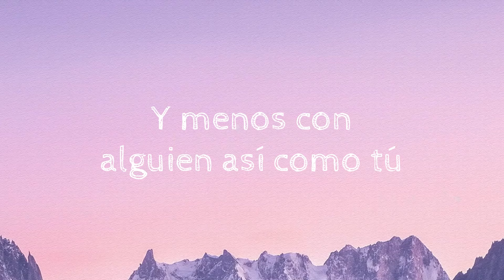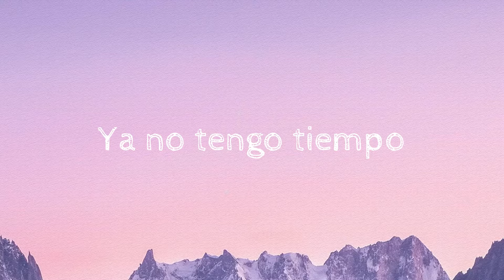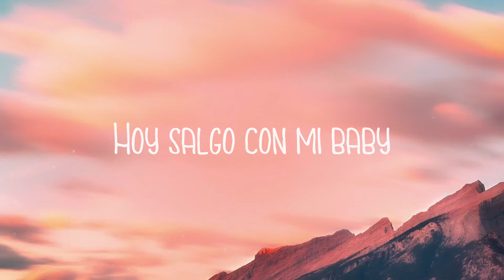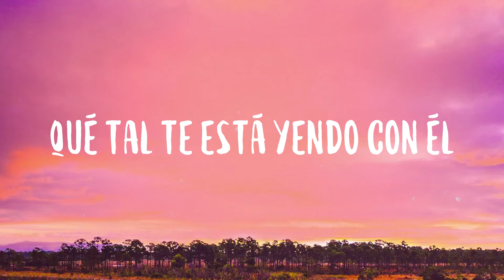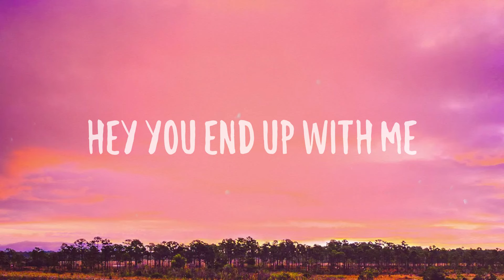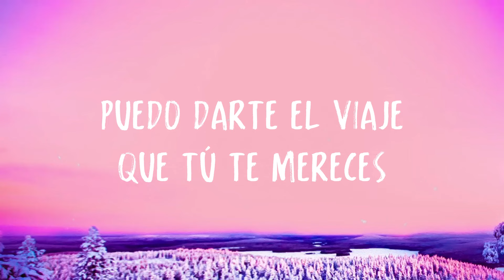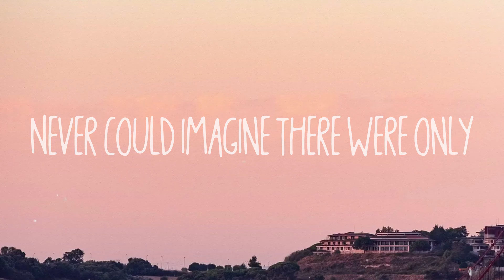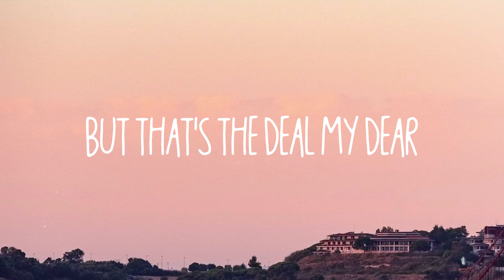Ram Pam Pam - Natti Natasha, Becky G [Lyrics Video]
Si a la relación ya le di undo
  No vuelvo a cometer errores
  Y menos con alguien así como tú
  Que me trata feo
  Y no me pongo triste
  Si no te veo
  Tú mismo te lo buscaste
  Y ya mi corazón no te ruega
  Se volvió ateo
  Y tengo un novio
  Nuevo que me hace
  No me busques que aquí
  No queda na' na' de na'
  Me hace
  Tengo otro que me lleva
  A la disco a perrear
  Mucha cadena mucha vaina
  Pero eso pa' un carajo te sirvió
  Ya te pelamos la banana
  Usted tuvo una reina
  En frente pero no la vio
  Aquí está heavy la demanda
  Eso lo sabes tú y lo sé yo
  Pero jugaste con la
  Carta que no era
  Y ahora tu jueguito ni
  Lo viste se jodió
  Ram pam pam
  Cerramos la reja mami
  Didn't raise no pendeja
  Ahora tengo las pestañas
  Mira las ceja'
  Dile a tu amigo
  Que te aconseja
  Que no me escriba
  Ya yo tengo pareja
  Estás viendo
  A todos estos aquí
  'tán haciendo fila to'ito' pa' mí
  Quieres negarlo
  Lo sé ya entendí
  Estoy mejor sin ti
  Y ahora mi culo hace
  Me hace
  Dj súbelo oh-oh
  Súbelo oh-oh
  Que esa música me encanta
  Dj súbelo oh-oh
  Súbelo oh-oh porque
  Ram pam pam
  Ya tú sabe'
  Te quedaste afuera
  Te boté la llave
  Ahora tengo a otro
  Y más rico me cabe
  Ya tú sabe' amargo
  Y el más rico y suave
  Ya te dije adiós
  La nena se reveló
  No te quiero man
  El pasado se quedó
  Ya no tengo tiempo
  Ya no tengo reloj
  Ahora me voy pa'ta abajo
  Y llego cuando quiero yo yeah
  Eres un atraso y ahora tengo
  Un novio nuevo que me hace
  Me hace
  Dj súbelo oh-oh
  Súbelo oh-oh porque
  Ram pam pam
  Natti Natt yeah yeah
  Natti Natt
  Natti Natt
  Be-be-becky G baby
  Natti Natt
  Natti Natt
  Na Na Natti Natt
  Rude Gyal
  Pina Records